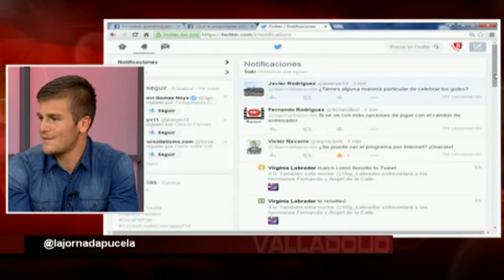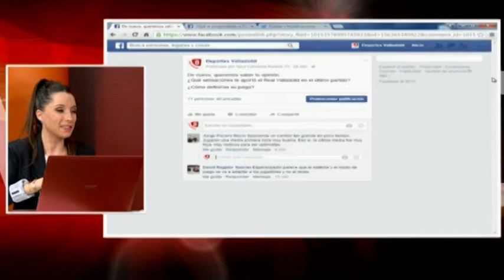ENTREVISTA A DIEGO RUBIO